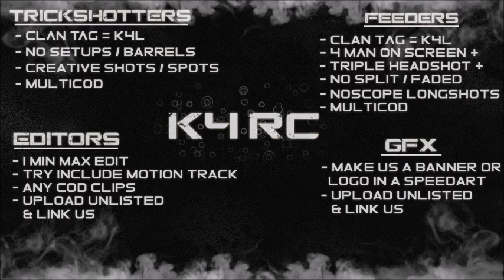SFC: K4 Recruitment Challenge | By Pure Edits